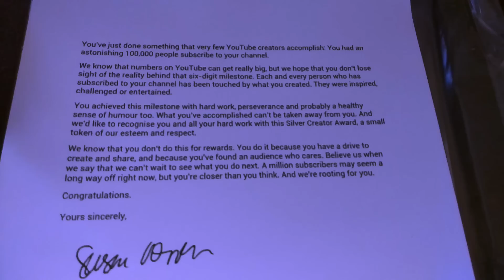Silver button ki safalta - Bamboo Art-मेरे भाई बहन फ्रेंड की साफलता है मेरा नहीं YouTube Ko Thanks